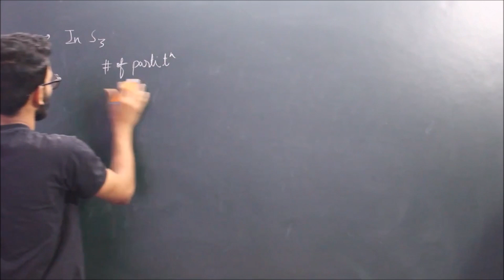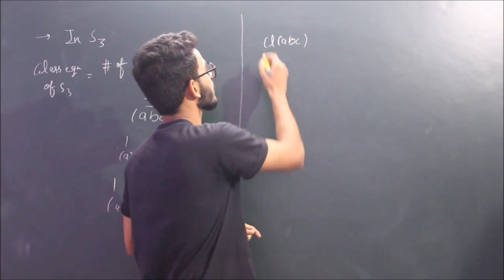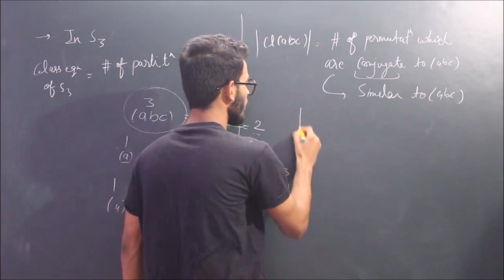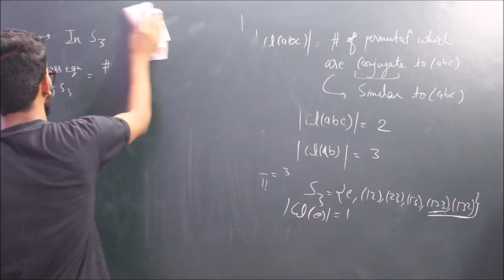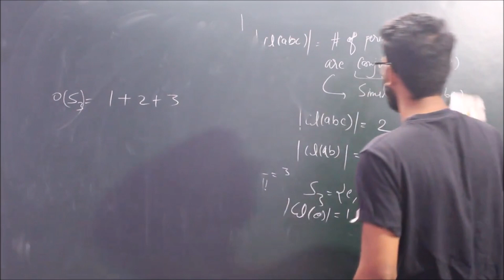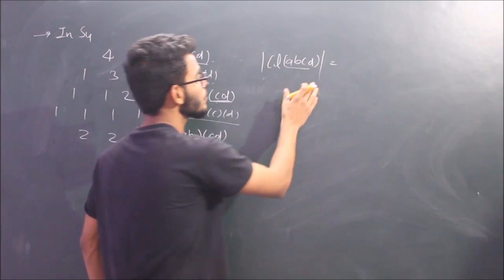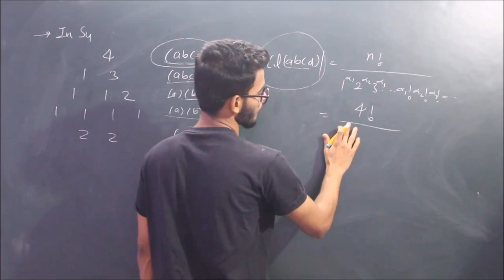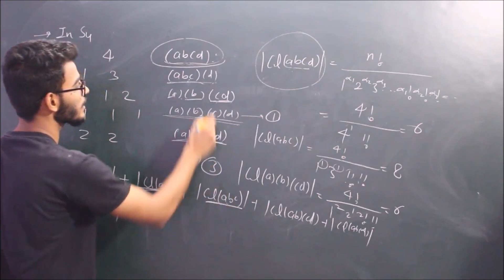GROUP THEORY | PART 26 A | CLASS EQN OF S4 | CSIR NET || IIT JAM || TIFR || NBHM || DU grouptheory